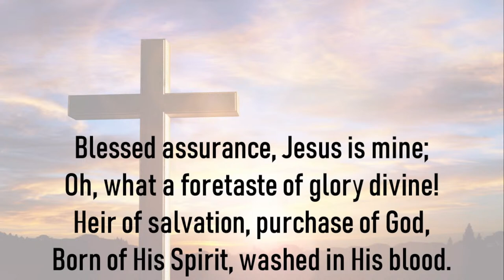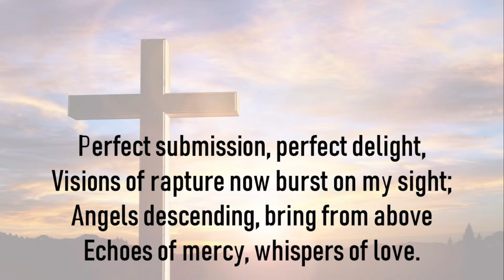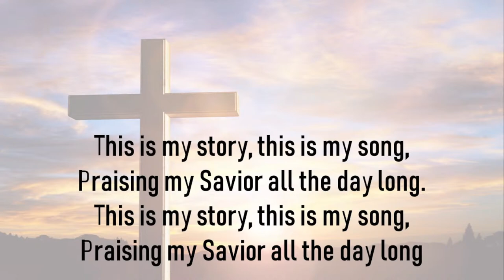Brown Memorial AMEC | Funeral | Bro. William Cooper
Brown Memorial AMEC Funeral Service for Bro. William Cooper